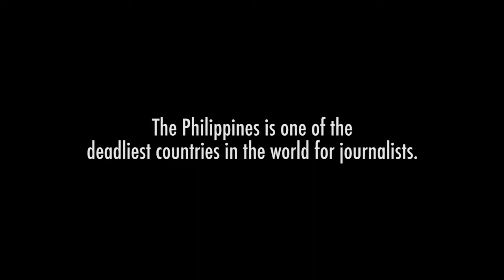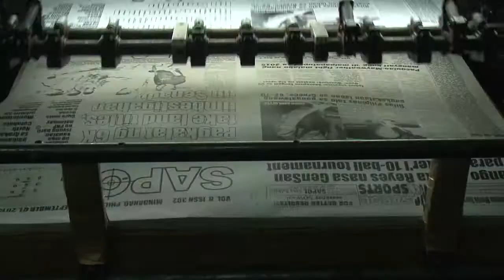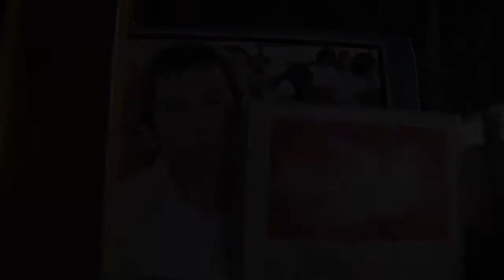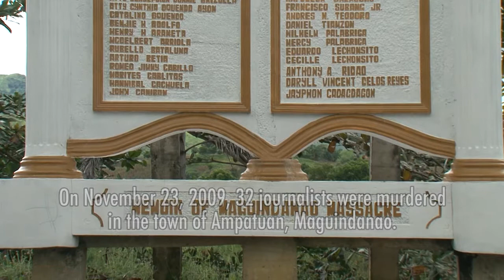CPJ: Impunity in the Philippines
The Philippines is one of the most dangerous countries in the world for journalists. Since CPJ began keeping record in 1992, 77 journalists have been killed for their work. 75 of them were targeted murders. In only seven of the cases has anyone been prosecuted. None has been resolved with full justice.

Despite increased international attention to the murders of journalists, governments fail to take action to reduce the high rates of targeted violence and impunity, the Committee to Protect Journalists finds. In the past 10 years, 370 journalists were murdered; in 90 percent of cases, there are no convictions. The unchecked, unsolved murders of journalists is one of the greatest threats to press freedom today.